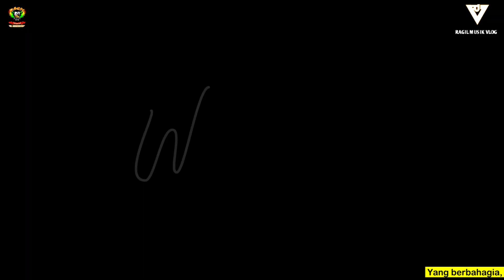PRAHU LAYAR - MITHA - RAGIL PONGDUT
PRAHU LAYAR - MITHA
dangdut ragil
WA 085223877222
YANG SENENG KARAOKE VERSI RAGIL, SILAHKAN DI @karaokepongdut